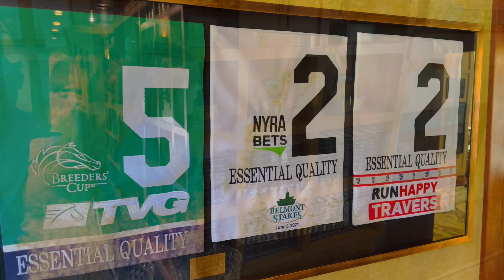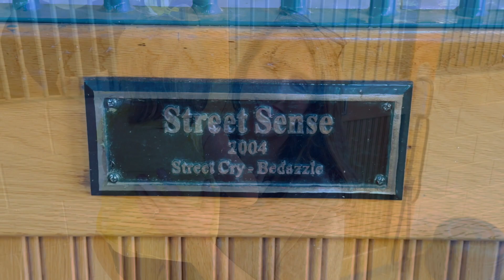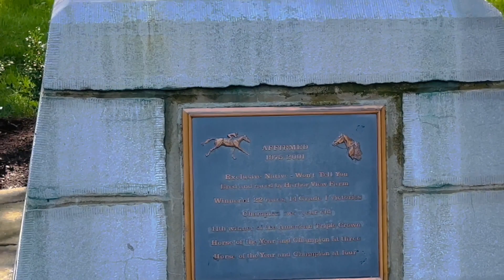What Is It Like on A Kentucky Horse Farm? - Jonabell Farm - Lexington, KY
While visiting the state of Kentucky we visited Jonabell Farm which is an 800 acre thoroughbred horse farm in Lexington, KY. They provide a two hour tour where you get to some of the horses and the main buildings on the farm! If you love horses or horse racing then you will love Jonabell Farm!

Products We Would Recommend:
1. Summer Pop ‘N Play Deluxe Ultimate Playard, Aqua Splash

2. Graduate Chapel Hill - The Michael Jordan Hotel - This is A MUST STAY for any UNC or Jordan Fan!
3. We Visited The Last Yogi Bear Honey Fried Chicken Restaurant in the United States! - Hartsville, SC